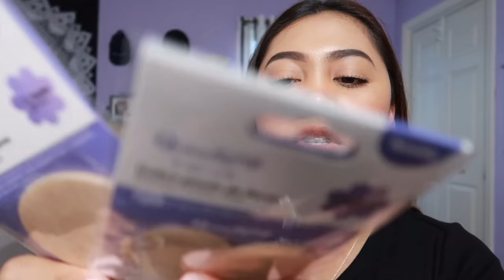HUGE AFFORDABLE SHEIN HAUL (Clothes, Bag, Shoes, Sandal and Accessories)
This is my first ever Shein Haul. I hope you guys enjoy! 😉

WATCH IT ON HD FOR BETTER QUALITY

🦋 SOCIAL MEDIAS 🦋

• CAMERA: Canon - PowerShot G7 X Mark II
• EDITOR: VLLO Premium
• LIGHTING: VANITY & RING LIGHT (UBeesize)

A: 5’2

A: Orig. from the Philippines and recently moved here in US.

XOXO, 💋